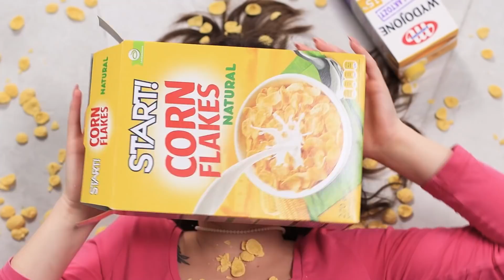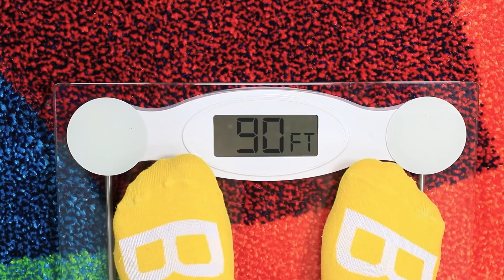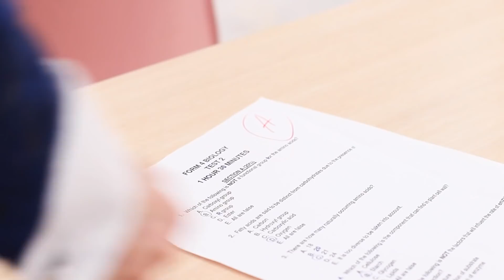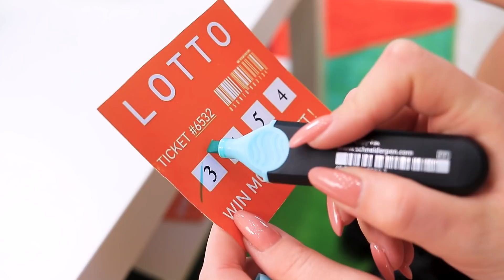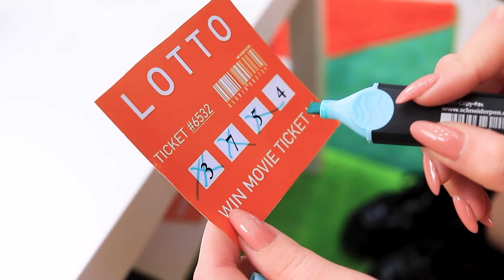Sortuda vs. Azarada / Difícil ser uma Garota!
Que garota não gostaria de ter habilidades mágicas? Mas é realmente tão maravilhoso ser uma bruxa? Assista a garota bruxa contra garota normal em nosso novo vídeo.